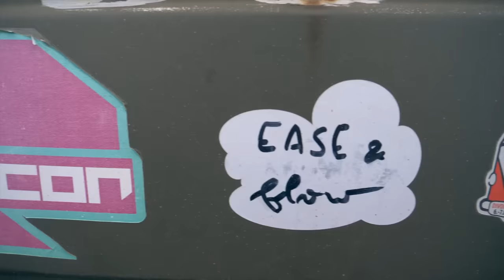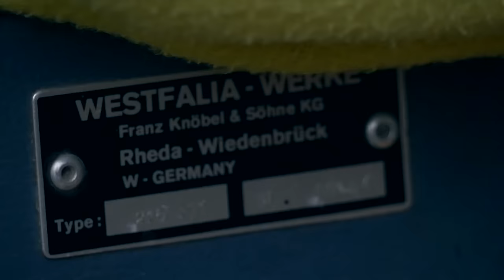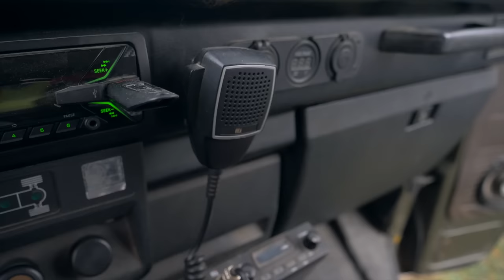Volkswagen T6 PanAmericana 4motion - TEST - GARAZ.TV - Rasto Chvala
Volkswagen Multivan PanAmericana 4Motion nadväzuje na slávnu históriu cestovateľských Trasporterov minulých generácií. Ponúka výborný pohon všetkých kolies, slušný priestor a neskutočný imidž. PanAmericana má vyšší podvozok, masívnu plechovú ochranu spodku motora a vzadu hliníkové platne namiesto kobercov. Škoda tvrdého podvozka a príliš citlivej stabilizácie elektronikou v blate.